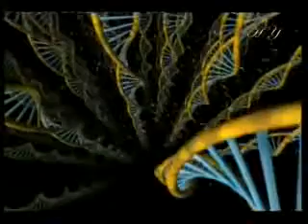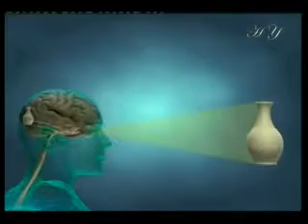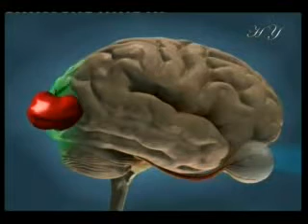The Little Man in the Tower - Harun Yahya Documentation - 1/3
INTRODUCTION

What kind of world do you live in?

A world of solid ground with people and trees, oceans with clouds above it and, higher still, the enormous emptiness of space?

Are you one of the billions of people in that world?

If you answer "yes" to those questions, then you are mistaken!

If you were able to answer "yes" to them, then that means that throughout the course of your life you have probably ignored a most important truth.

The fact is, you do not live in the kind of world described above at all. In your world, there is no distance of even a few meters, let alone of billions of kilometers or galaxies light years away. Actually you live in a very small enclosed space-in a tiny, locked room at the top of a giant tower. You have never left that room. You have never stepped outside it or been anywhere else. All you have seen are different shapes, people and spaces reflected on the walls of that room. You have heard only the sounds emitted from loudspeakers concealed in there. In fact, in that little room at the top of the tower, there is nobody else but you. You are entirely alone!

The "tower" we are speaking of is your body, and the little room atop it (in other words, your world) is your brain.

Your brain is a locked room which you can never step out of, because everything you imagine to be the "outside world" in reality consists of perceptions you experience in the visual or hearing centers of your brain. You can never get past those perceptions and experience directly what we refer to as "real matter"-if such a thing even exists. You can watch the electrical signals arriving at the brain's visual center, but you can never see those signals' true source. You literally watch the cinema screen on the walls of your "room," but can never directly experience the originals of those images.

We shall be setting out that truth in this book. What we explain here will, in all likelihood, contradict a great many ideas and concepts that you've become familiar with so far. Yet it is a concrete fact based on scientific proof. Therefore, it's impossible to reject this truth when one thinks about it in a reasoned and logical manner, instead of sticking to familiar preconceptions.

Never forget that ignoring the truth or refusing to think about it gains a person nothing. If anyone says, "No, I live on a planet in an enormous universe, not in a closed room," then he needs to prove the fact. If he cannot do so, then blind belief in any such idea will only lead to his remaining deceived.